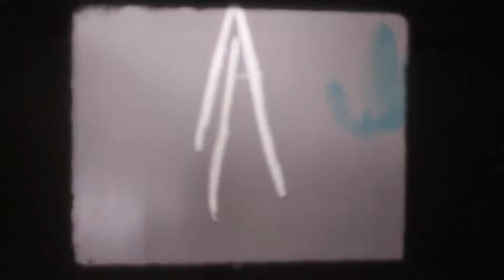Direct film making - Playing with Celluloid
Scratching, punching, tinting on found footage 16mm film.
SPACE CELL CLASS